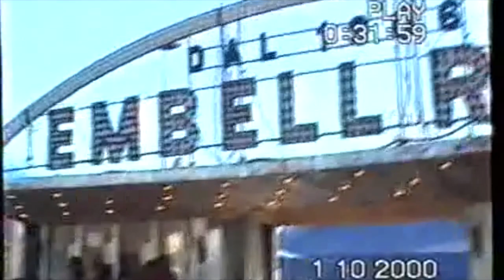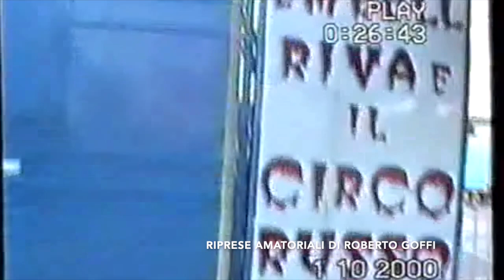Embell Riva e il Circo Russo (Esterni Ancona 2000) un video di Roberto Goffi